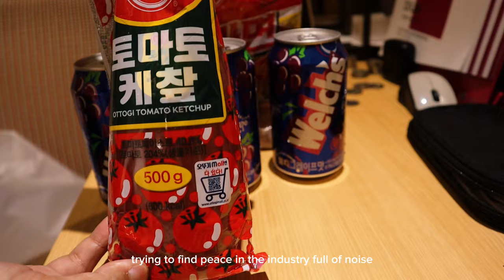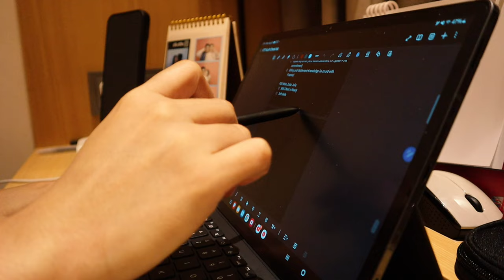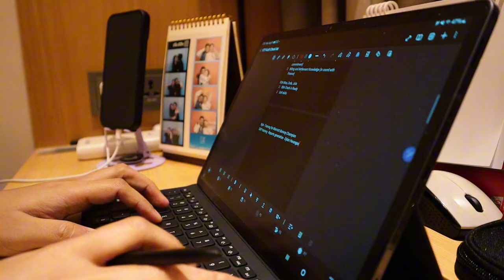life of a hotel duty manager in korea.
are there days you just want to be alone? enjoy silence? after being out there, work, family, friends socializing?